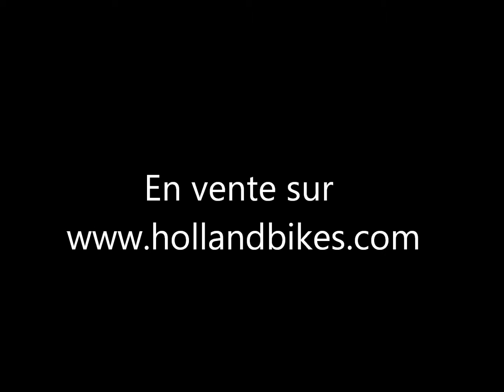Eclairage vélo - Knog Blinder Road 2 & R - En vente sur hollandbikes.com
Le Knog Road 2 dispose de LEDs très puissantes et son flux lumineux peut atteindre 200 Lumens ! Il est 100% étanche, et se recharge pas USB.